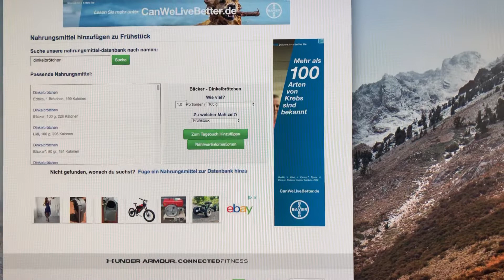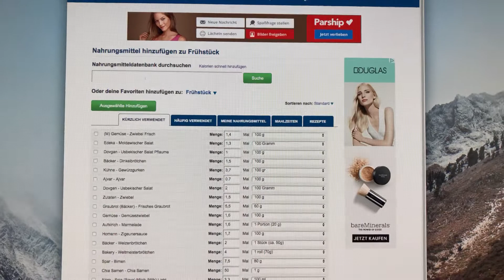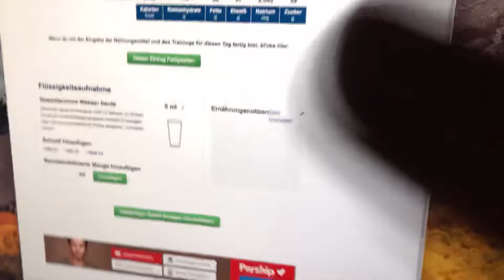05.09.18 So zähle ich Kalorien mit MyFitnessPal Bobsonbob Daily Vlog deutsch HD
05.09.18 So zähle ich Kalorien mit MyFitnessPal Bobsonbob Daily Vlog deutsch HD